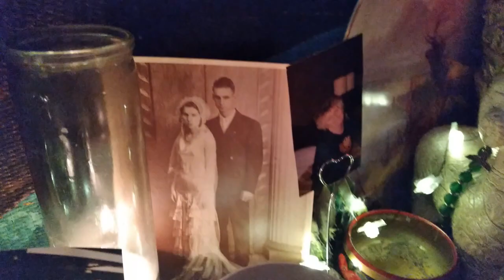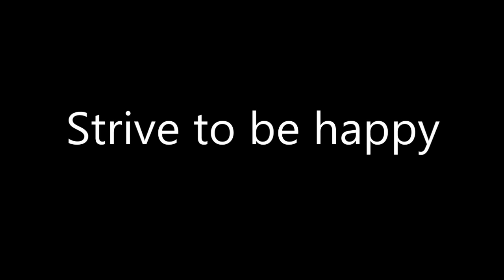Autumn and Death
Autumn, loss, letting go, life, death, it's all beautiful and part of the cycles of life.

The music in this video is
Yellow
Tyra Chantey

All of my videos are based on my experiences and opinions and in no way are they meant to teach. I use this platform to share my life's journey and my spiritual beliefs. Take what you find useful or interesting and leave the rest. Please be respectful of others in the comments and as always strive to be happy!